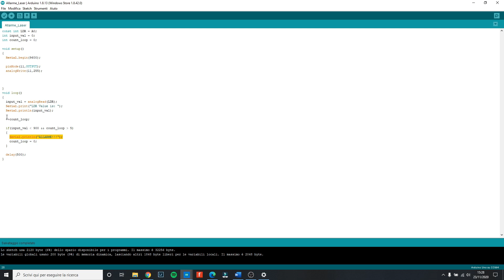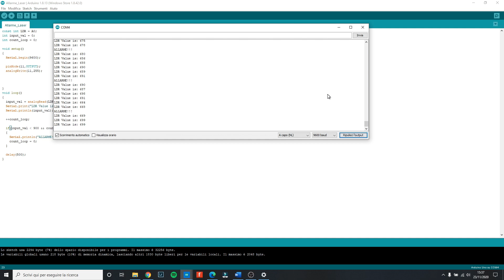ALLARME LASER con Arduino (**PARTE 1**) - Ricette da Maker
La prima parte del video sulla realizzazione di un allarme con griglia laser fatto con Arduino.
Materiale:
- Emettitore laser
- Kit completo

ATTENZIONE AGLI OCCHI!!

Hai un prodotto del quale vorresti farmi fare un unboxing o un test?